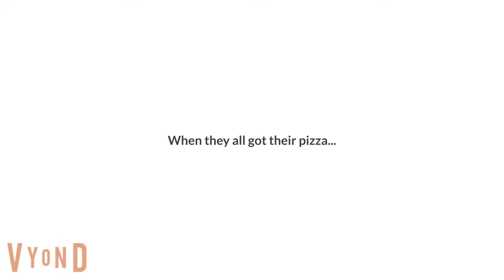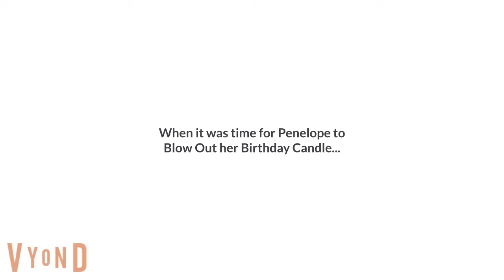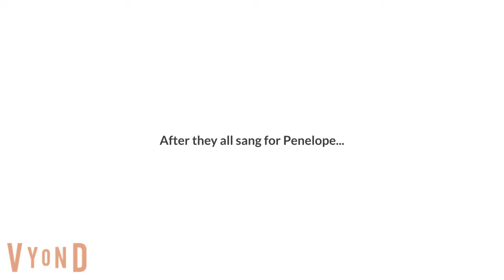Penelope's Birthday Surprise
It's Penelope's 7th Birthday, and she got a huge surprise from her friends in the living room! She even got a card from her friends and her sister Molly! And Chris is out somewhere causing trouble, so he does not ruin Penelope's birthday this time! What would you write for a card for Penelope? Where do you think Chris is causing trouble?